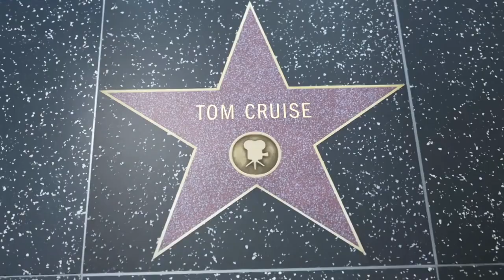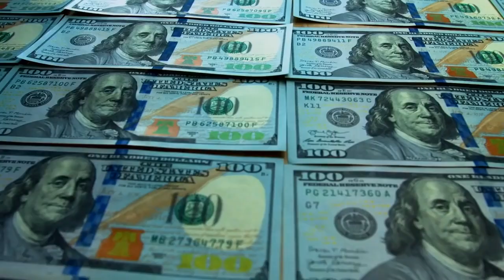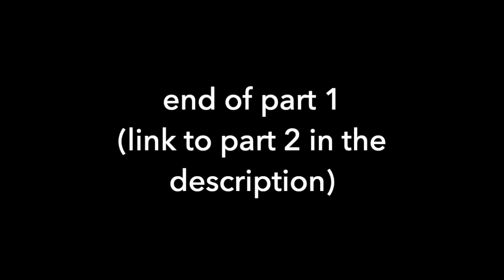Scientology poster Boy Tom Cruise and strangest SCN CULT BROMANCE, Miscavige and Cruise - part 1/2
Mirrored from MythVision Podcast with their kind consent.
Video Description:
Tom Cruise is treated like ROYALTY in the cult and is oblvious to the darker side of Scientology.  He does not examine both sides.  He is said to Worship David Miscavige“Tom Cruise Worships David Miscavige Like a God”: The John Brousseau Story, Part Two In this video the Scientology cult became a match.com /dating service to find a sexual partner for Tom, see what they did and the aftermath.

Timestamps
1:00  Tom Cruise and Scientology. :  I scratch your back, you scratch my back  QUID PRO QUO   Scn cult treats him like royalty and in exchange he shills and promotes the cult.
1:20 Tom Cruise had 3 wives all divorced when wife turned 33
2:30 Nicole Kidman had a bunch of SCN counseling but has returned to Catholicsim
3:30 Hubbard instructions was to Lure in Celebrities so they could be mouthpieces for promoting Scientology.
5:05 Bella and Connor were indoctrinated about good and evil and suppressive persons and they were indoctrinated that their own mother Nicole was a Suppressive person.
7:00 Scn cult thought Tom Cruise had drifted away from SCN because of Nicole's influence that's why they labelled her a Suppressive person
8:00 Tom Cruise was treated like Royalty at the headquarters, his own basket ball court, tennis court, his own gymnasium
10:00 Tom Cruise has a fantasy of running through a field of wild daisies holding Nicole's hand and SE Org members get sleep deprivation working all night to plant the wild flowers for Tom's pleasure. 11:15 Tom Cruise was given a Birthday party on the Scientology ship FREEWINDS which cost $400,000.  Tax free money, as IRS granted RELIGIOUS Tax EXEMPTION used to pimp out a movie star.
12:00 An entire Sushi restaurant was transported to FREEWINDS so Tom could eat the sushi he liked. 13:40 After Nicole Kidman turned out to be luke warm about SCN and apparently influenced TOM to leave SCN.   Scn decided TOM needed an obedient  SCN girlfiend.  One the cult could control